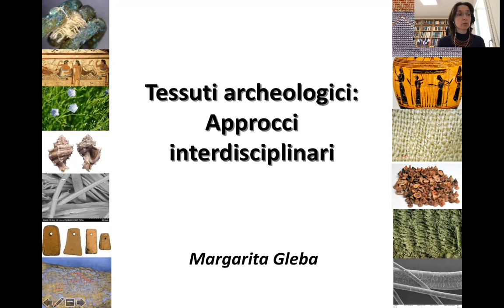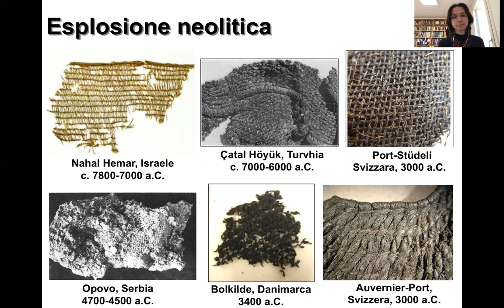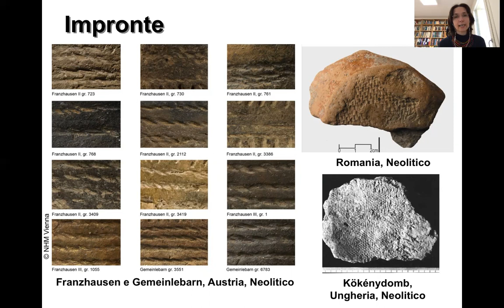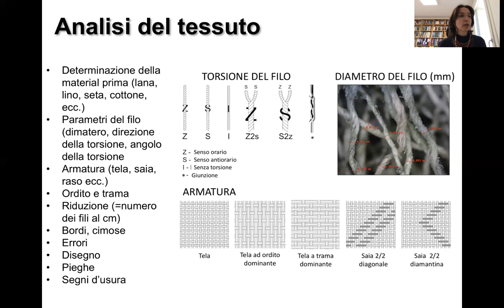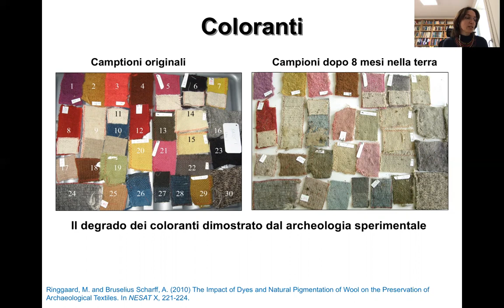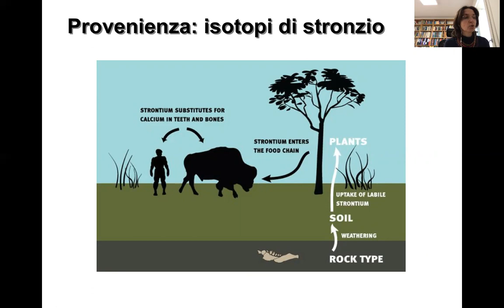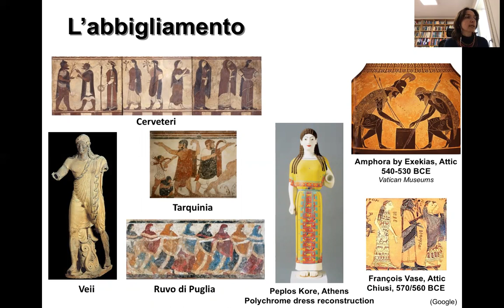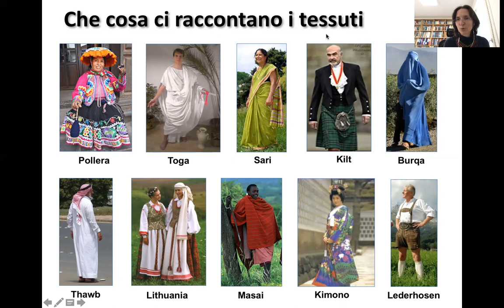Tessuti archeologici: approcci interdisciplinari - Margarita Gleba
Scegli con noi - Giornate di orientamento

SEMINARI TEMATICI

Scuola di Scienze umane, sociali e del patrimonio culturale

Corso di Laurea in Archeologia